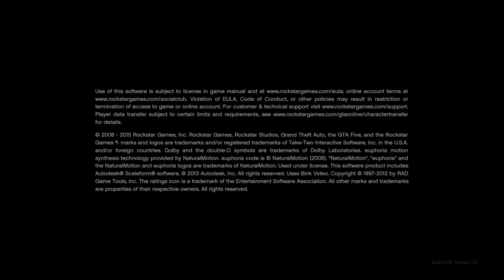Grand Theft Auto V Free Roam #13 PS4 Gameplay